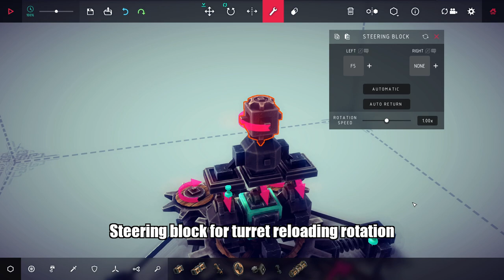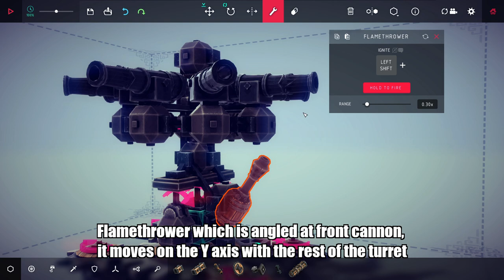Besiege - HOW IT WORKS: Vanilla Auto Cannon Turret (8 Shots)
As part of an "All Levels: One Machine" thing I made, I also made this cannon turret which aims accurately and shoots 8 shots with one button. And without mods, too! It's relatively simple and compact, so I'll share my secrets! Here's how it was done. :)

A component of the flying Tank can be got from the Steam workshop

URL for the turret by itself, for mounting on your own creations: (Coming soon!)

00:00 - Demo
01:06 - How it works
03:20 - Rapid fire mode! (With cheats)